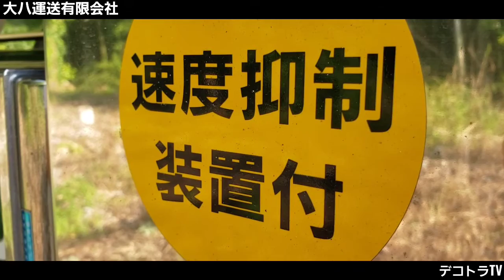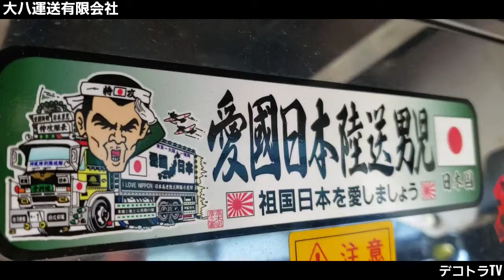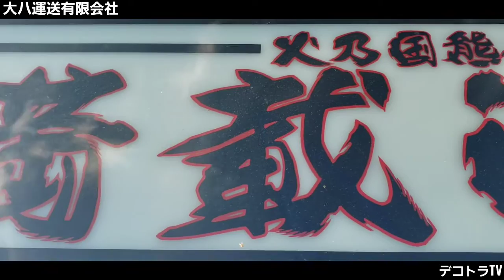【アートトラック】大八運送有限会社⭐🚛⭐火乃国熊本満載御礼🗾🇯🇵🗾愛國日本陸送男児YouTube🔚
また、その他のデコトラ・アートトラック動画をまとめたYouTube動画が再生リストに複数有りますので是非ご視聴下さい。

これからも、デコトラTVはプロドライバーとトラックの良さと素晴らしさを映像で伝えて行けるように頑張って参ります。